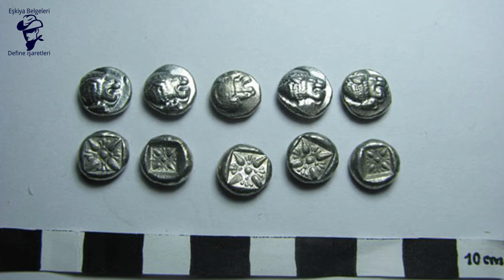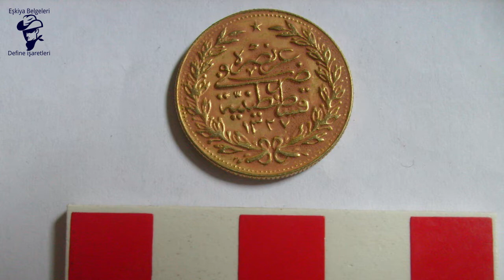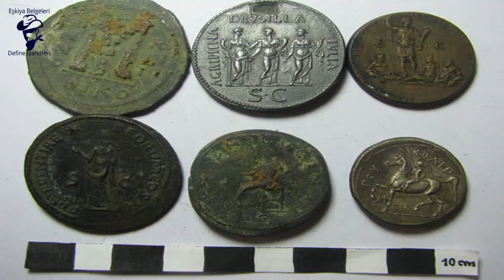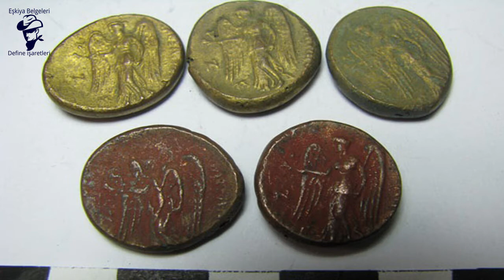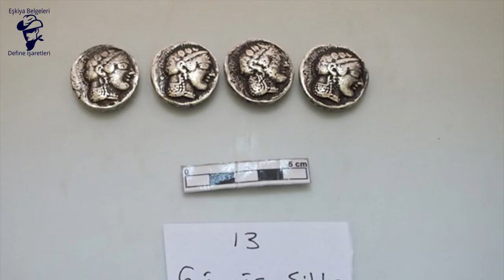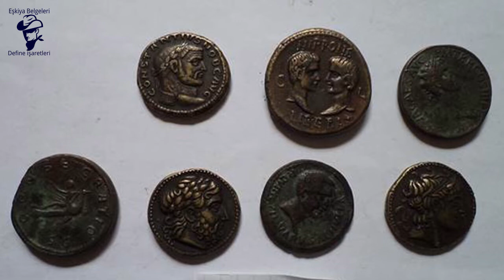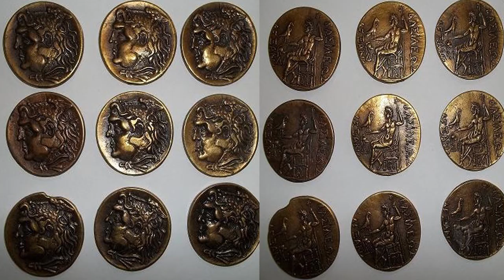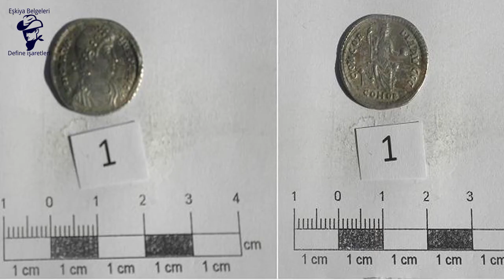DiKKAT! Sahte Sikke Nasıl Anlaşılır?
Dikkat! Sahte sikke nasıl anlaşılır? Tüm tüyolar bu video da. İyi seyiler.

Sevgili dostlar... Sizler için hazırladığım 'EN ÇOK SEVİLEN ve İZLENEN VİDEOLARIM'.

1-) DiKKAT! Bu 10 Yerde Kesin Define Var!
2-) Ermeni Rum Evlerindeki Gizli Hazineleri Nerede Olur?
3-) Eşkiya Volcan Voyvoda Kimdir? Sakladığı Define Listesi!
4-) Horasan Harcı Nedir? Nasıl Kırılır? 10 Çeşit Kırma Yöntemleri
5-) Tümülüs Nedir? Tümülüsler Nerede Nasıl Olur?

Gruplarımızı ve sayfamızı takip edebilmeniz için linkler aşağıda verilmiştir.

Eşkiya Belgeleri ve Eşkiya Define İşaretleri Grup ve Sayfa

Sikke Kataloğu - Antik Paralar ve Define Grup ve Sayfa